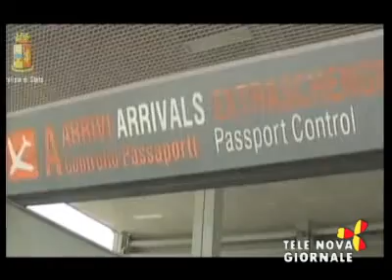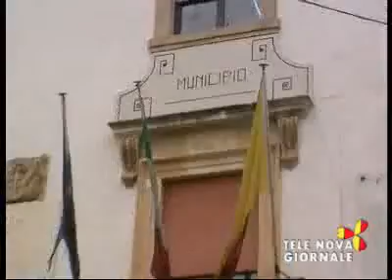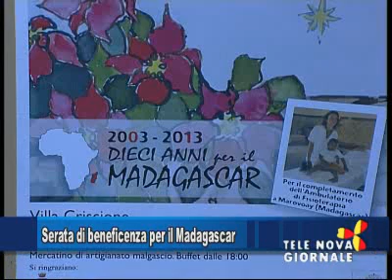Telenova Giornale del 16 Gennaio 2013